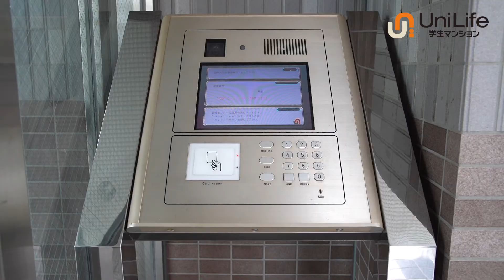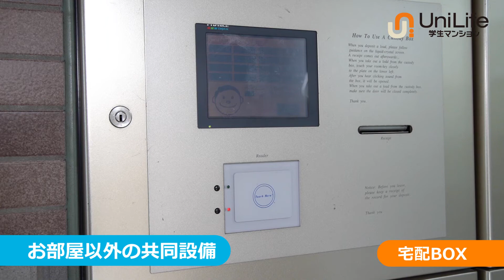【ユニライフ公式動画】メトロステージS練馬北町1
お引越し便利な家具家電付き部屋もあり！
宅配BOX付きで荷物の受取りもラクラク♪
静かで住環境良好な学生マンション！